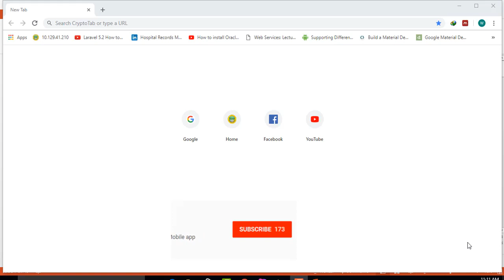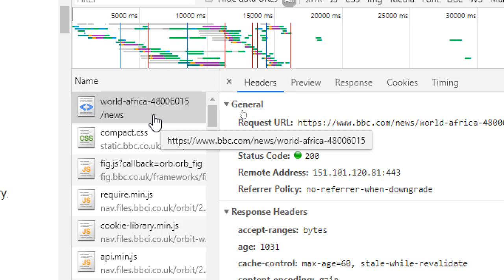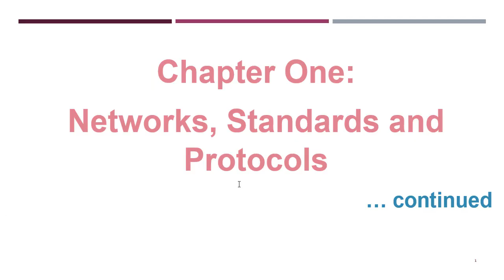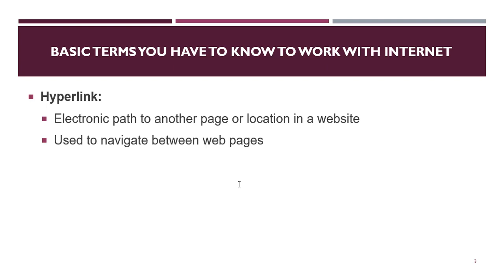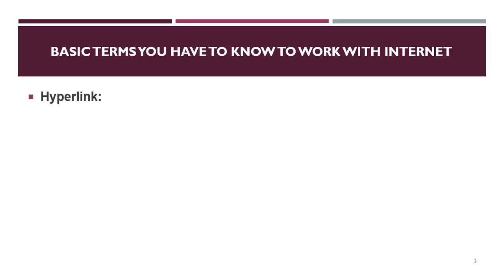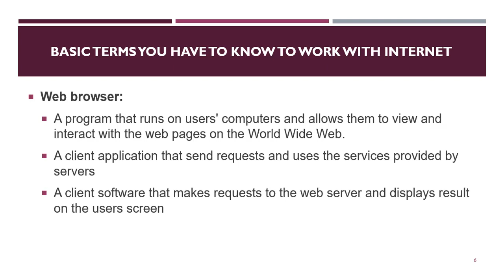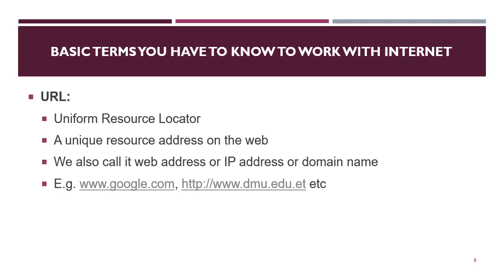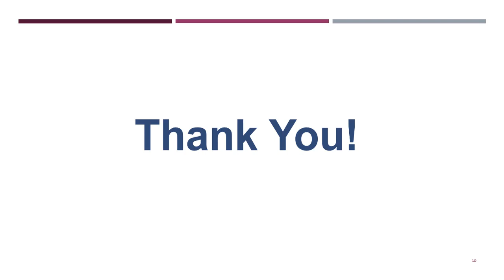PART 4 Terms we need to know while working with the internet